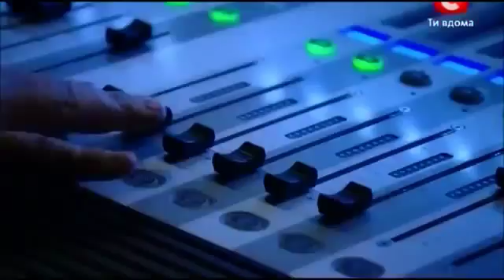اجمل الغاني(16)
اجنبية